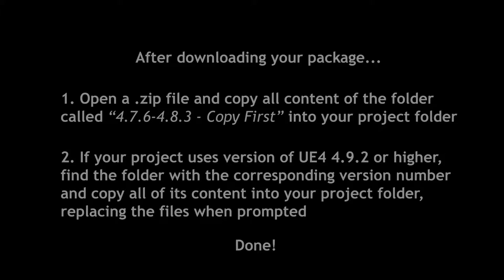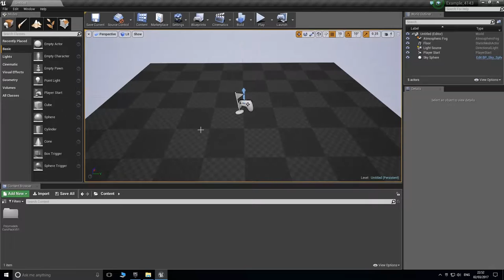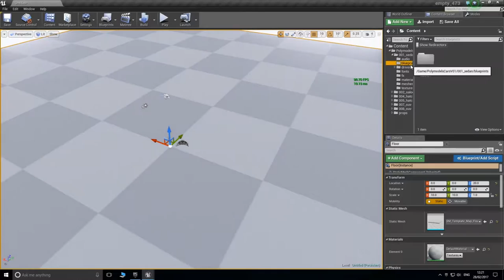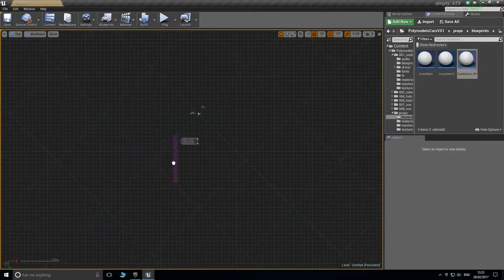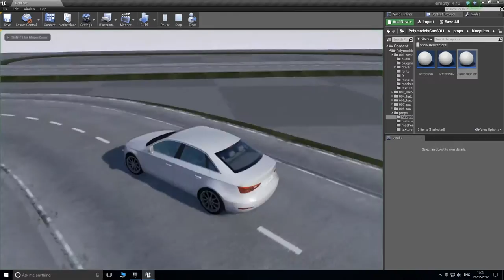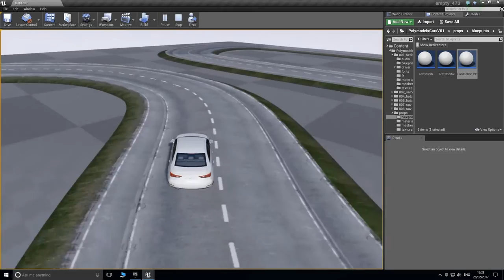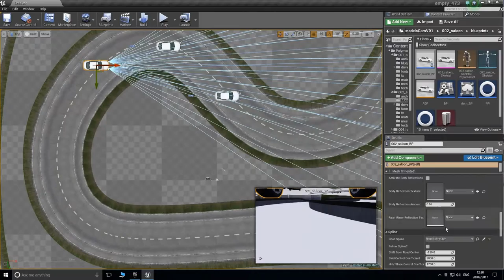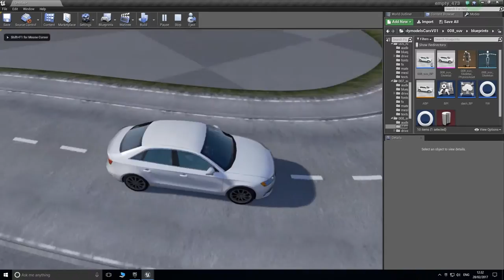BREAKING NEWS;NNAMDI KANU JUST RECEIVED AN ARMOUR BIAFRA CAR.WATCH VIDEO